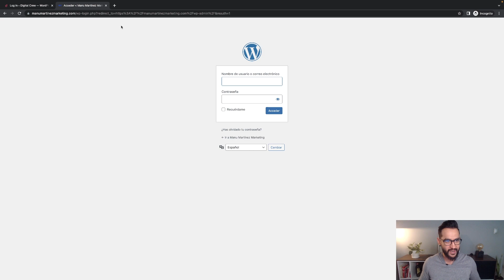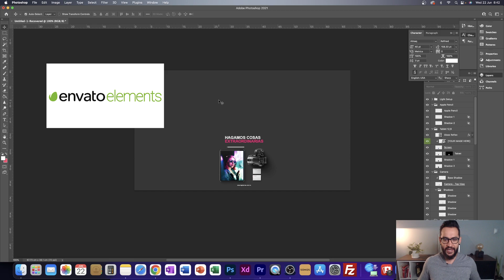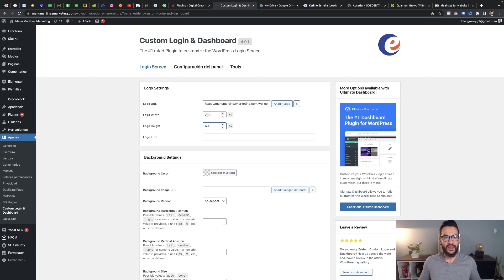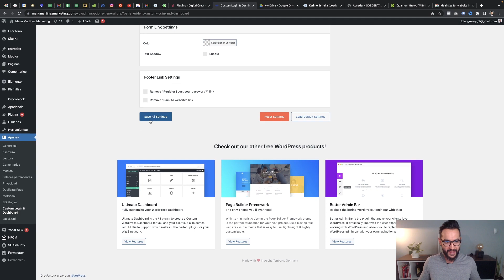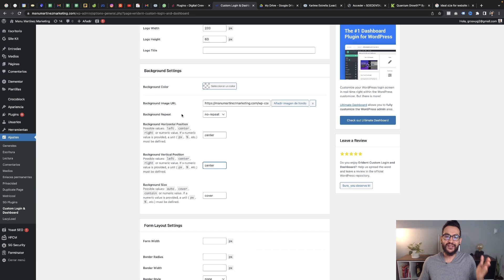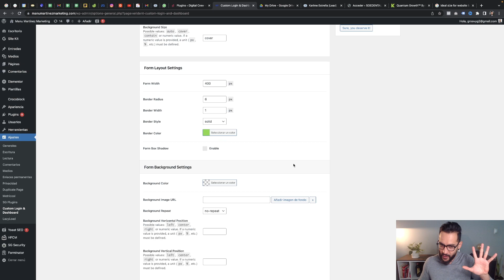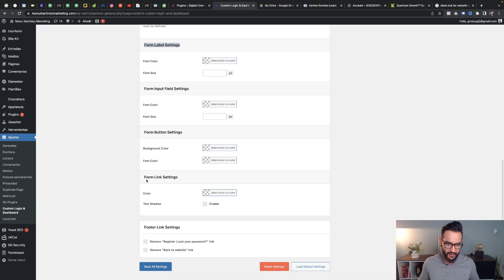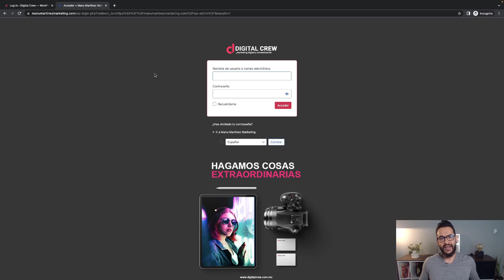Personalizar pantalla de inicio de sesión de Wordpress - Plugin gratis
¡Equipo! Les comparto cómo personalizar la pantalla de inicio de sesión de wordpress. Plugin gratis y muy fácil de lograr.

0:00 Intro
0:27 resultado final
0:55 La imagen de fondo
1:57 Configuración

✅  ÚNETE A MI CURSO DE ELEMENTOR
De 0 a PRO en tan solo 3 días.